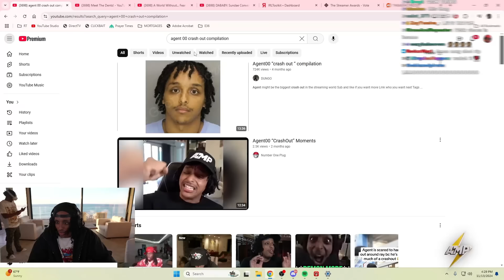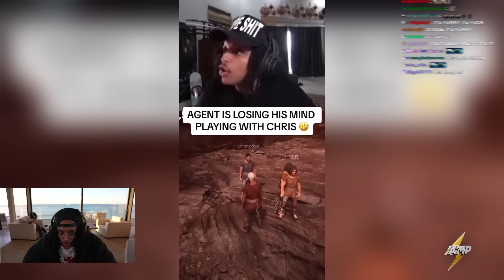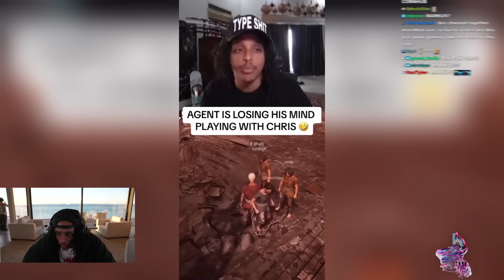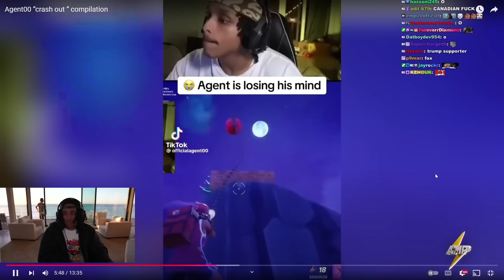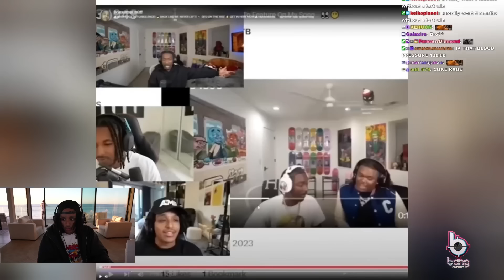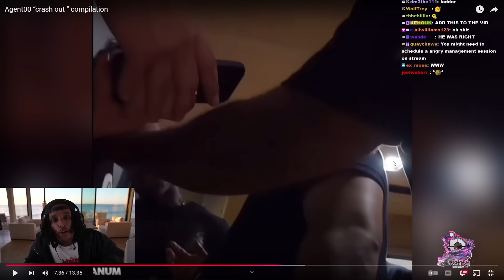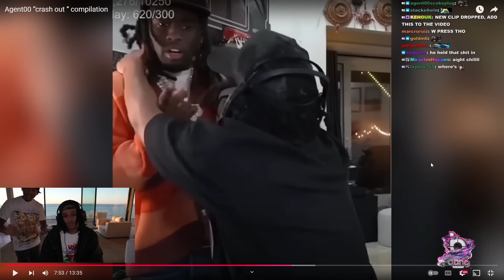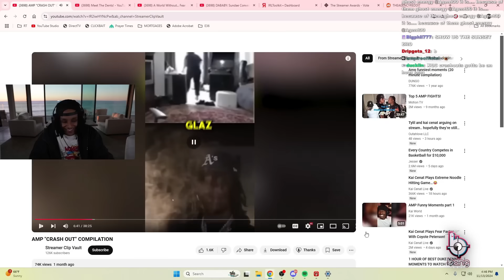reacting to my BIGGEST stream crashouts...